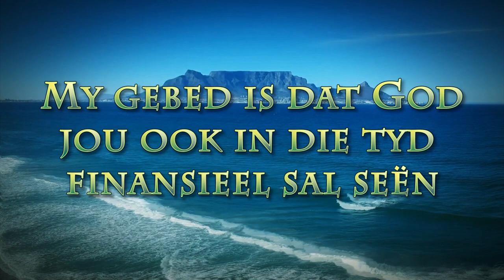Waneer die opstanding jou opstandig maak.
Pastoor Leon van Rensburg se boodskap van 7 April 2024. Skrifgedeelte Hand. 5:29